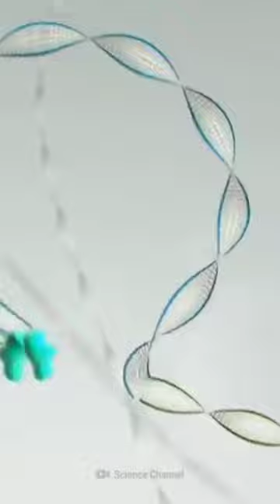bulletproof🎯skin discovered by🔫scientists